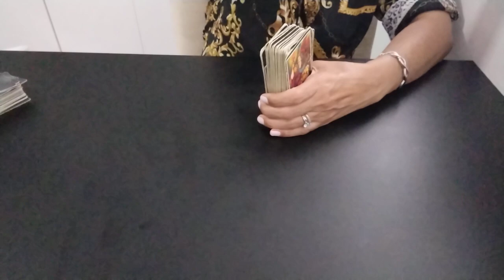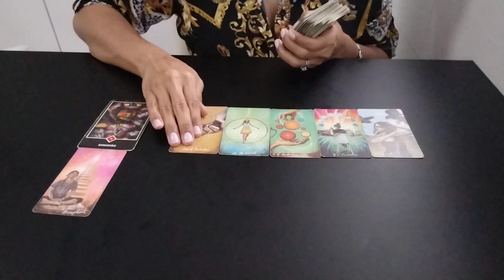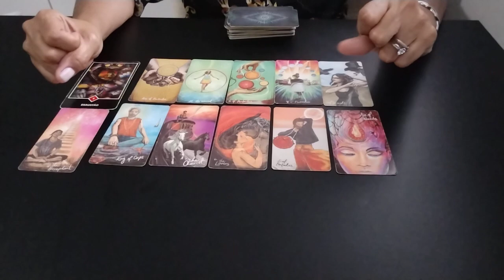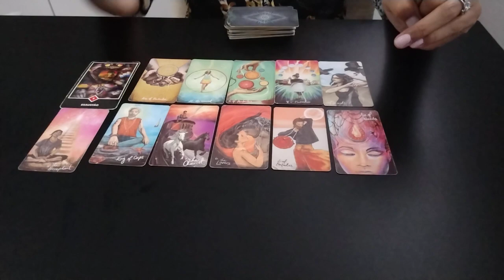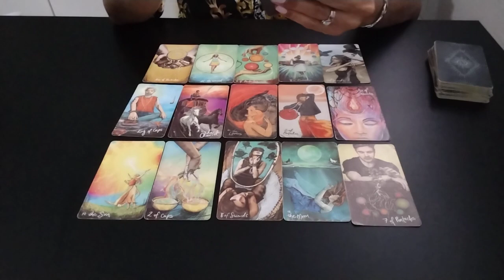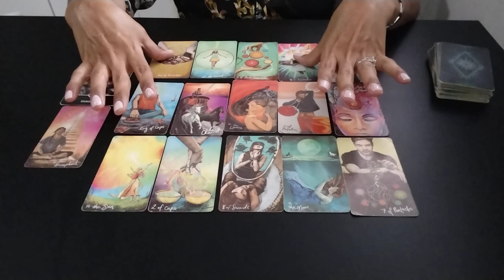Previsões da Semanas - JULIETTE - Soltando os freios para o amor